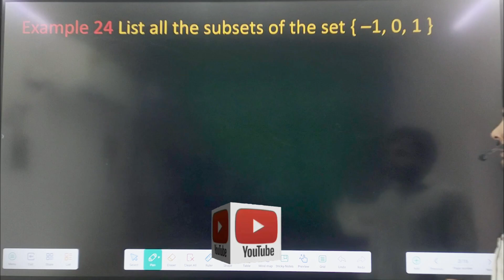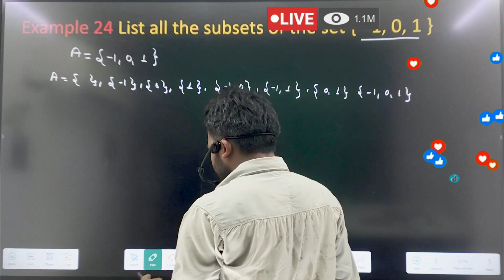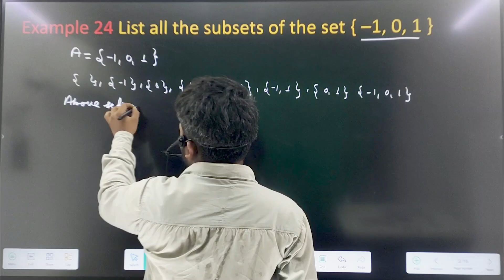Set theory important Examples ncert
**YouTube Video Description: Understanding Set Theory and the Important Properties of Complementary Angles**

**🔍 Introduction:**

Welcome to our exciting exploration of Set Theory and its vital connection to the properties of complementary angles! Whether you're a student, teacher, or just a curious mind, this video breaks down the fundamental concepts of angles in a way that’s easy to understand and apply. Dive in with us as we uncover how set theory can illuminate the intriguing world of geometry!

**📚 Body:**

In this video, we will cover:

1. **What are Complementary Angles?**
   - Discover the definition of complementary angles and how they are formed. We'll explain that two angles are complementary if their measures add up to 90 degrees.

2. **Set Theory Basics:**
   - Get a quick overview of set theory, including key terms like sets, subsets, and universal sets. Understand how these concepts relate to angles and their properties.

3. **Properties of Complementary Angles:**
   - We’ll discuss the essential properties of complementary angles, including:
     - The angle pairs: Learn how pairs of angles can be complementary and see examples in real-world contexts.
     - The role of right angles: Understand how right angles relate to complementary angles and their significance in various geometric scenarios.

4. **Examples and Applications:**
   - We will walk through practical examples that demonstrate complementary angles in everyday life, such as in architecture and design, ensuring you can visualize these concepts easily.

5. **Visual Aids:**
   - Enjoy engaging visuals and diagrams that make learning about angles interactive and fun.

**🌟 Key Points:**

- **Definition of Complementary Angles:** Two angles that sum to 90 degrees.
- **Set Theory Connection:** How angles can be grouped and analyzed using sets.
- **Real-World Applications:** Discover how complementary angles are used in fields like engineering, graphic design, and more.
- **Interactive Examples:** Follow along as we solve problems related to complementary angles together!

By watching this video, you will:

- Gain a clear understanding of complementary angles and their properties.
- Learn how to apply set theory to solve geometric problems.
- Enhance your mathematical thinking and reasoning skills.
- Prepare for exams and improve your grades in geometry!

Complementary Angles,
Set Theory,
Angle Sum Property,
Angle Relationships,
Mathematical Angles,
Right Angles,
Complementary Angle Pairs,
Angle Complements,
Geometric Properties,
Mathematical Properties,
Angle Measures,
Geometry,
Angle Theorems,
Set Operations and Angles,
Complementary angles,
Set theory,
Angle properties,
Complementary angles explained,
Angle relationships,
Geometry for beginners,
Complementary angle theorem,